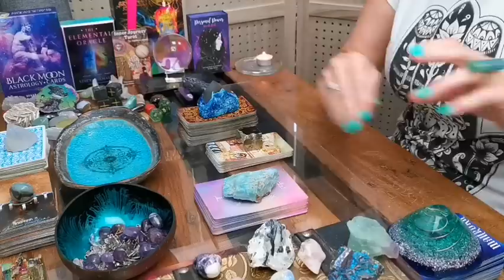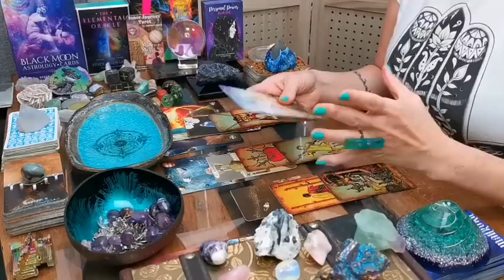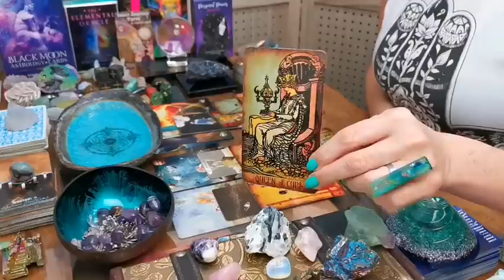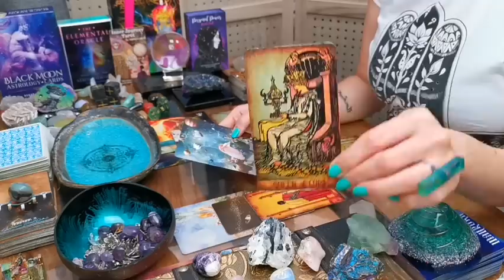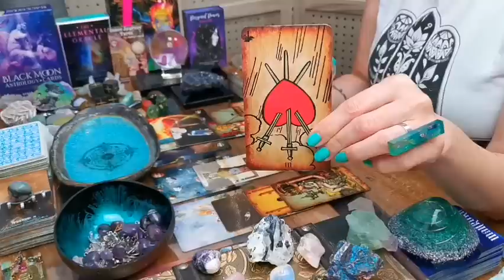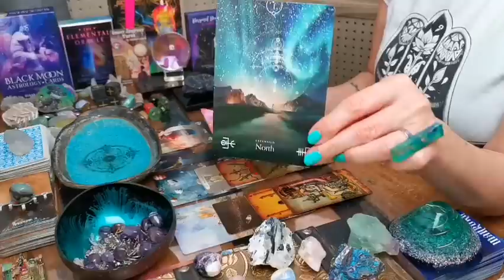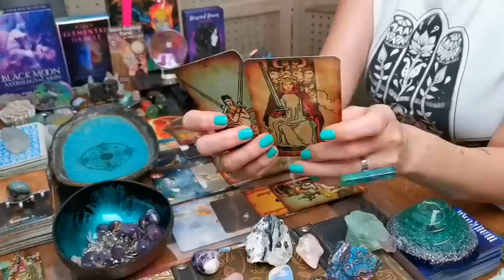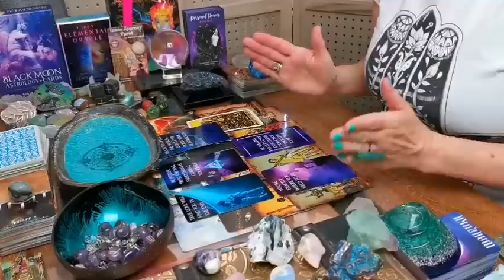PISCES - "BONUS: ALL ABOUT YOU!!!" - SEPTEMBER 2023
DECKS I LOVE USING:

❤️ THE ELEMENTAL ORACLE DECK BY STACEY DEMARCO - ARTWORK BY KINGA BRITSCHGI (ROCKPOOL PUBLISHING)

❤️ INNER JOURNEY TAROT BY HEATHER HOEPS (ETSY)

❤️ FUTURE HIGHER SELF ORACLE DECK BY MAHRUKH X (ETSY)

❤️ SHAMANIC HEART ORACLE DECK BY MAHRUKH X (ETSY)